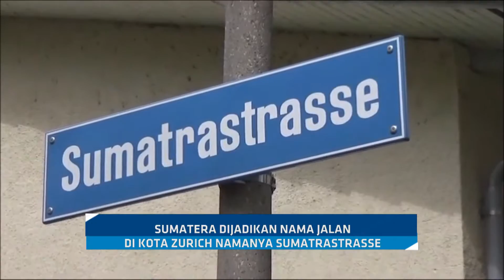Bangga! Sumatera Dijadikan Nama Jalan di Swiss